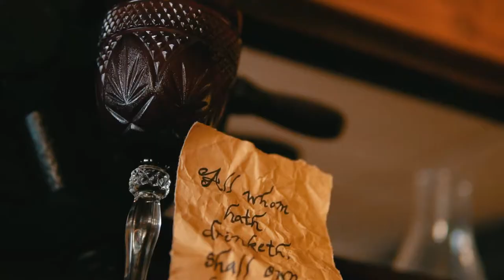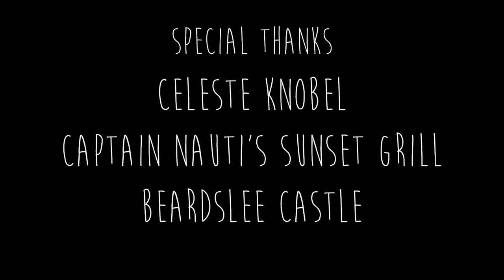Derek Nugent - Irishman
Special thanks:
Captain Naughties Sunset Grill

Beardsley Castle

Andy Porter and his porch